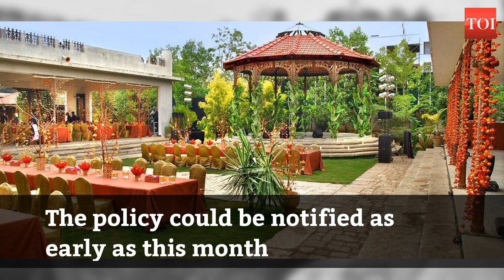Delhi: Capital to put a stop to big, fat weddings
The Delhi government has drafted a policy for holding ‘social functions’ in the city which puts a cap on the number of guests. This comes as a response to the Supreme Court’s anguish over wastage of food and water at wedding functions in the Capital.It also lays down that surplus food has to be given to the underprivileged and has provisions to ensure that the functions don’t cause any traffic congestion. The policy could be notified as early as this month.